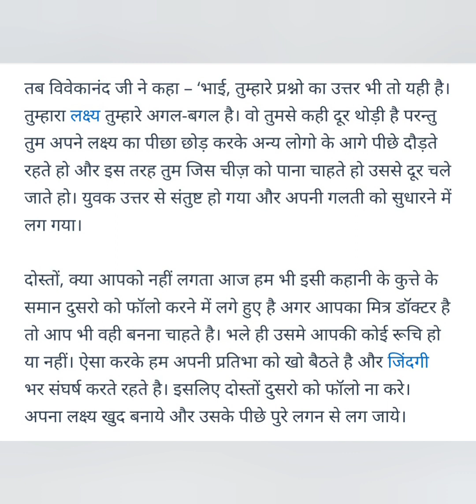अपने लक्ष्य को कैसे पाए । motivational story